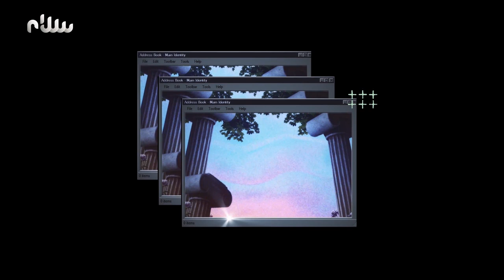منوعات اللمة - الحلقة 28